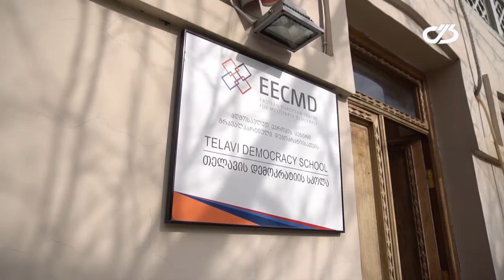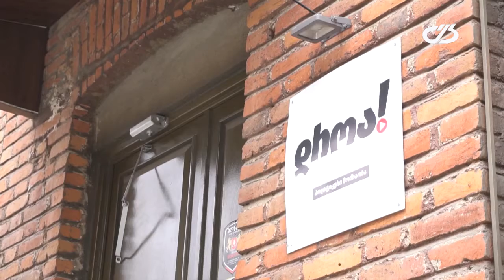საერთაშორისო პოლიტიკური პროცესების შეფასება